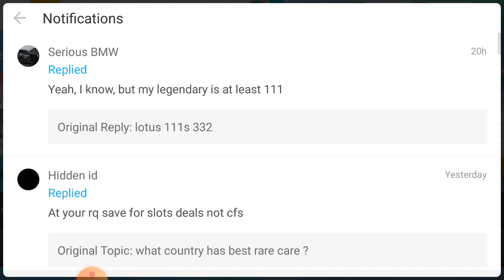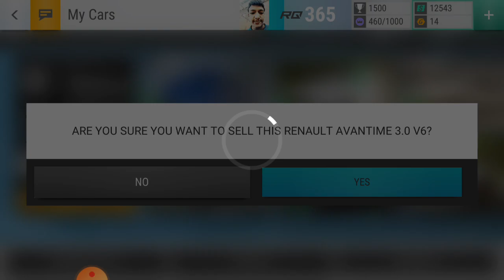top drive last time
doing worst thing possible worst purchase worst actions and worst gamepkay and worst dick review